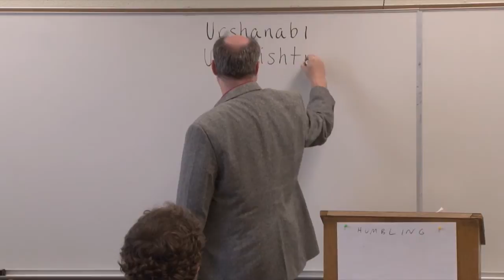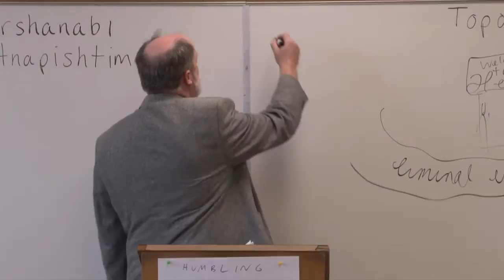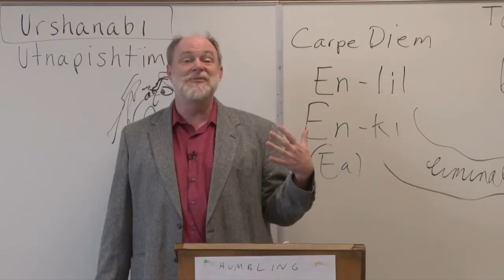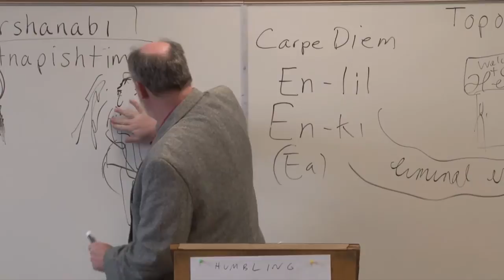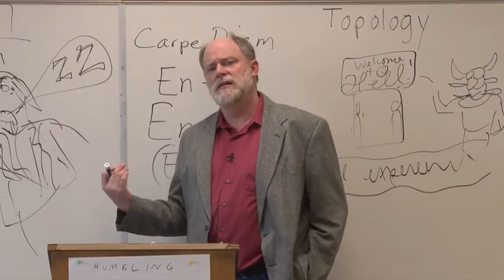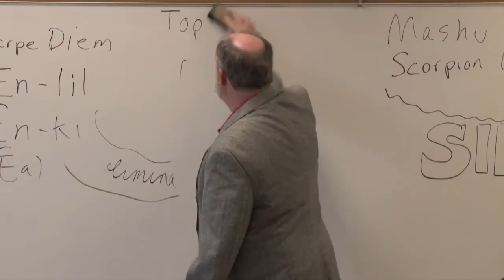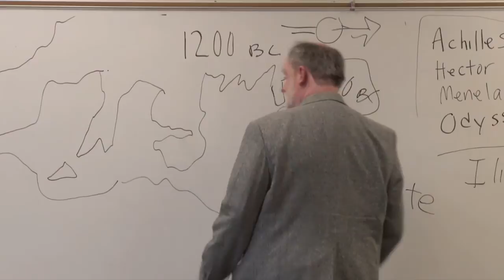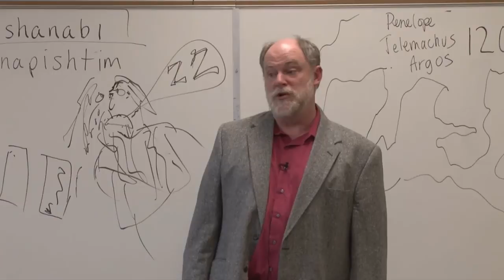LLT 180: The Heroic Quest - Lecture 5: Gilgamesh IV + Homer, Odyssey